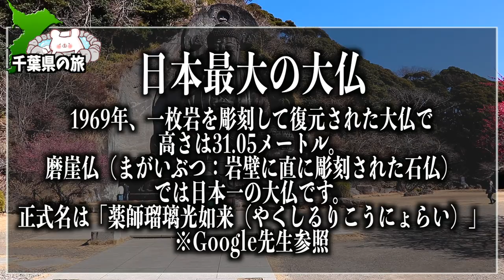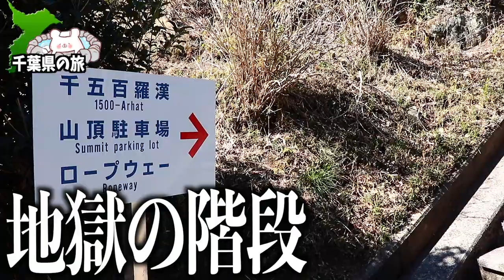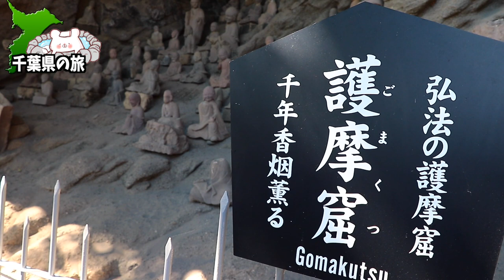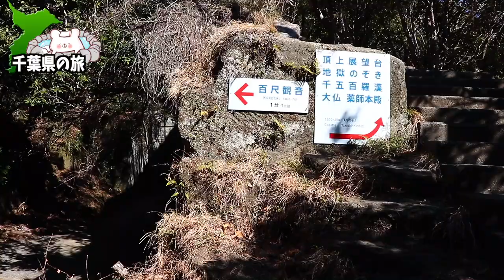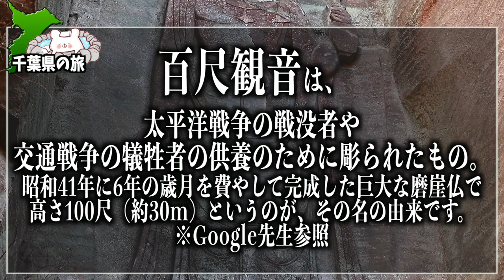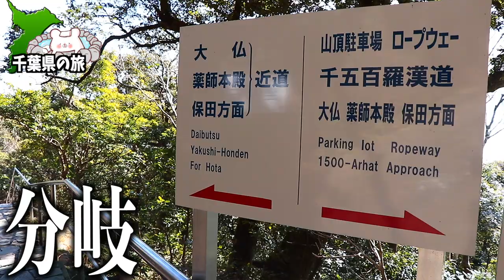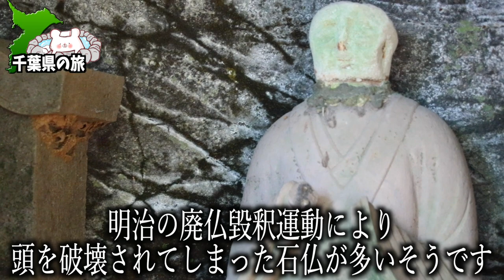【鋸山】恐怖の『地獄のぞき』『日本一の大仏』『ラピュタの壁』そして絶景!!もっと知られるべき観光スポット〜part1〜【鋸山 往復 所要時間】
★オーベルジュ オーパヴィラージュ★

■ーーー2023年千葉県 銚子旅行ーーー■